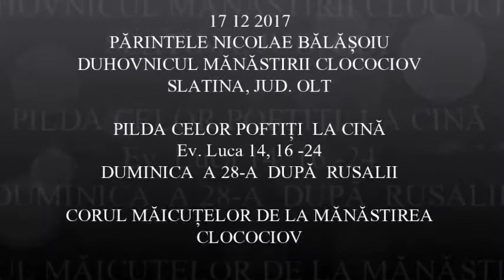20171217 NICOLAE BALASOIU – PILDA CELOR POFTITI LA CINA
20171217 NICOLAE BALASOIU –  PILDA CELOR POFTITI LA CINA